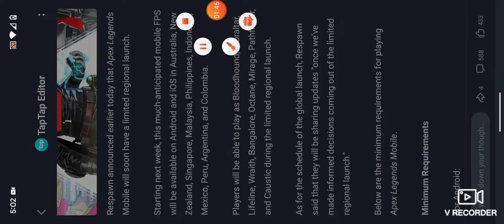announcement and update about apex legends mobile coming next week